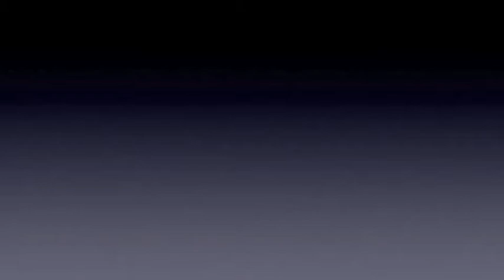Filipino - Hawaiian Mission Academy Mayday 2012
Mayday 2012
Filipino